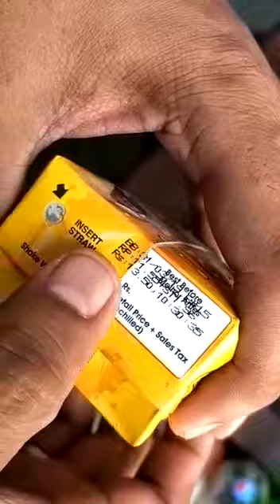September 24, 2018